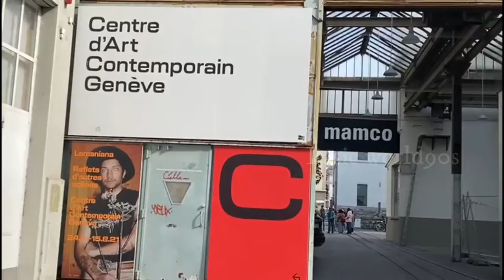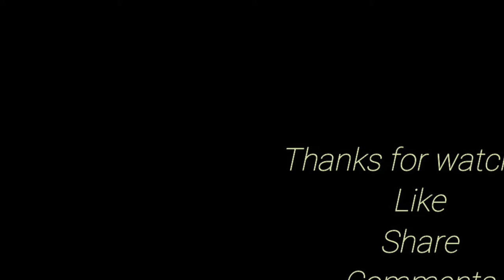MAMCO Geneve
MAMCO
Le Mamco, c’est aussi un style de vie et de travail qui place l’art et les artistes au centre du musée. Il s’adresse à tous les publics qui souhaitent s’informer sur la création récente et trouver les moyens de l’apprécier. Il propose une flânerie à travers des propositions multiples, offertes selon une logique de proximité et de familiarité plutôt que de distance et d’autorité.

MUSÉE D’ART MODERNE ET CONTEMPORAIN
10, RUE DES VIEUX GRENADIERS
1205 GENÈVE